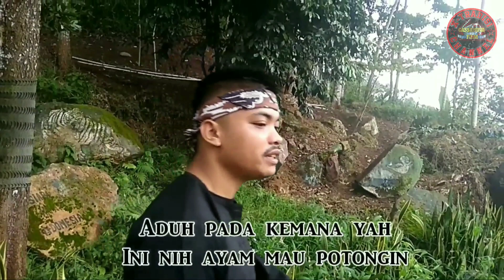Nenek-nenek milenial 2 ( kabayan kampung selud)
Film ini hanyalah piktif belaka.hanya hiburan semata.tentang perjodohan nyi iteung sama joni kemod"yang digagalkan ibunya nyi iteung